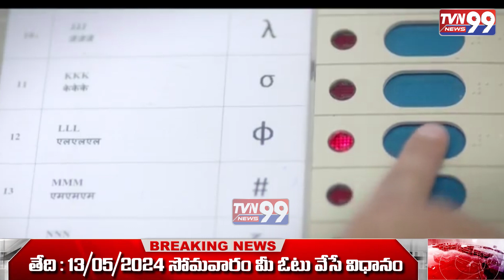తేది 13/05/2024 సోమవారం మీ ఓటు వేసే విధానం | TVN99 News